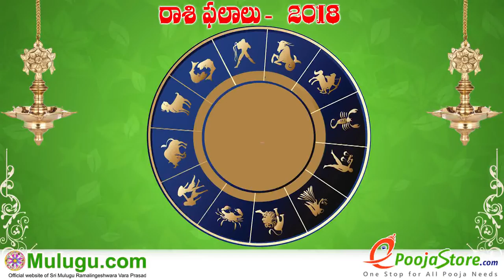Mesha Rasi (Aries Horoscope) మేష రాశి - February 11th - February 17th Vaara Phalalu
" Mesha Rasi (Aries Horoscope) - February 11th - February 17th Vaara Phalalu, Mulugu Siddanthi Vaara Phalalu", Suryamanam
Prakaram, Weekly Rasi Phalalu, indian weekly horoscope, Weekly Raasi Predictions - Telugu, Weekly Raasi Phalalu - Telugu, Vaara
Rasi (Virgo Horoscope), Tula Rasi (Libra Horoscope), Vruschika Rasi (Scorpio Horoscope), Dhanussu Rasi (Sagittarius Horoscope), Makara Rasi (Capricorn Horoscope), Kumba Rasi (Aquarius Horoscope) , Meena Rasi (Pisces Horoscope), Weekly Rasi Phalalu 2018 , Hyderabad Astrologer mulugu siddanthi "Top astrologers in hyderabad, Top Best Famous Astrologer in Hyderabad, Secundera bad, Top 5 Astrologers Hyderabad,  living in hyderabad,  శ్రీ ములుగు రామలింగేశ్వర వర ప్రసాదు సిద్దాంతి , Panchanga Patanam in Telugu- Vilambi Samvatsaram, Sri Vilambi Nama Samvatsara Ugadi Panchanga Sravanam 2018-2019, Sri Vilambi Nama Samvatsara Ugadi Panchanga Patanam 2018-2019, panchangam, Sri Mulugu Ramalingeswara Vara Prasadu Siddanthi  "